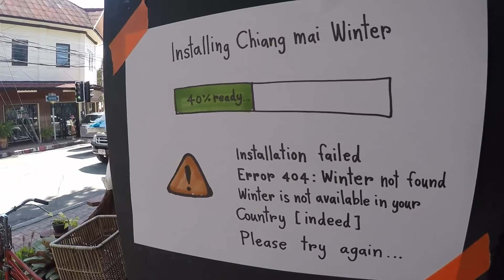Our time in Thailand.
Shot on GoPro Hero 4 Silver.
November/December 2015.